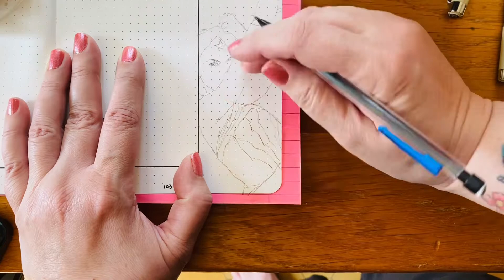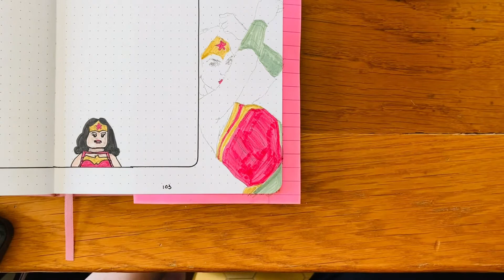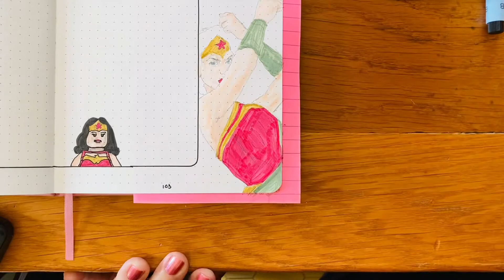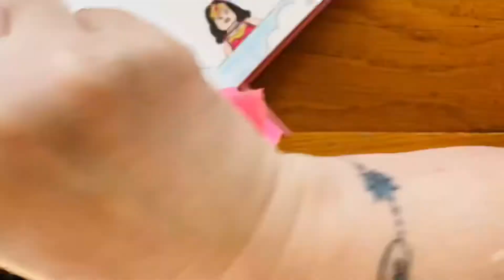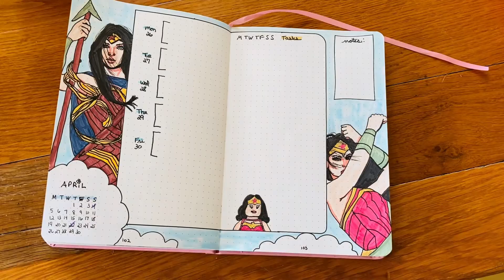Wonder Woman April Journal Setup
Plan with me, April 2021 edition is a nod to the amazing artists at DC Comics who have created the Wonder Woman comic books for decades.

Materials used: Ottergami vegan journal, Oz International Manga Template, pencil, Faber-Castell Pitt Artist Pen brushes, Pigma Micron liners.